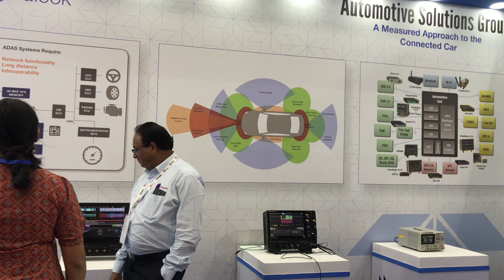TELEDYNE LECROY at The Second Edition of Auto EV India on 2-4th Nov'2023 at Bengaluru